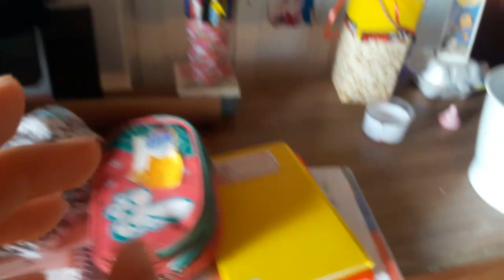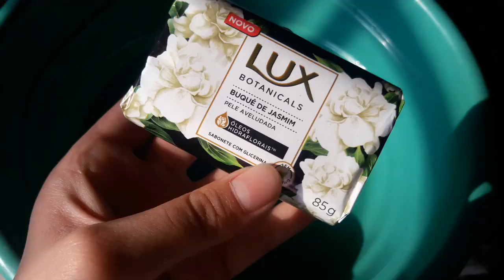ESPECIAL 3 ANOS DA NINA: TARDE DE PIQUENIQUE COM AS BEBÊS!!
Hey amorees💕Como vcs estão??💕
Neste vídeo mostrei como foi a comemoração do aniversário da Nina Espero que gostem😘

       Fuiiiii...